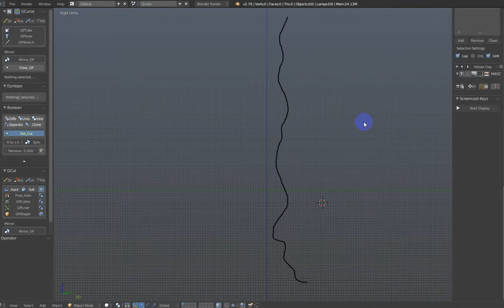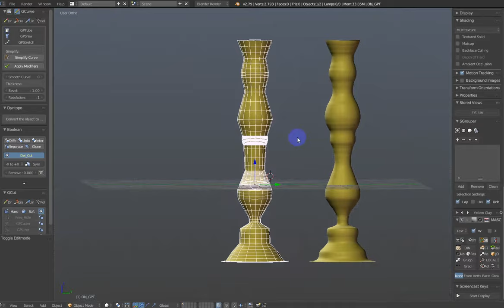GCut "POLY" - LowPloy